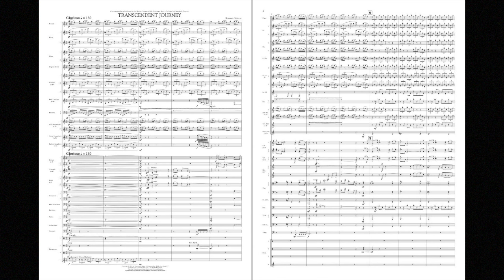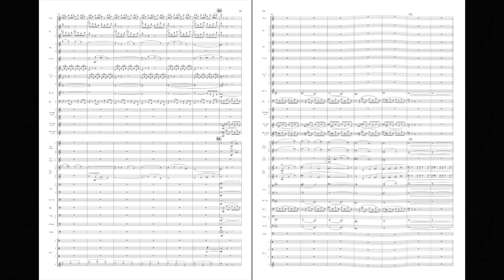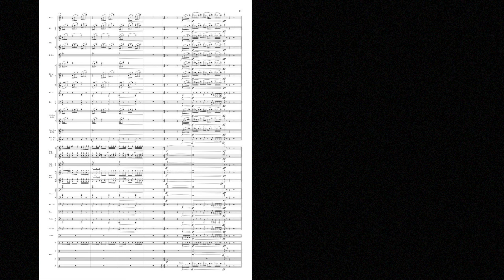Transcendent Journey by Rossano Galante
G. Schirmer Concert Band - Grade 5
Written in a grand “film score” style, this magnificent work opens with a dynamic fanfare featuring soaring brass and woodwind flourishes. Descriptive and evocative with every phrase, including a beautiful slow lyric section, transport your audience on a thrilling musical adventure with this impressive overture!
HL50490009
HL50490010